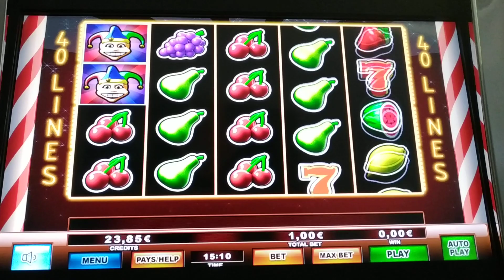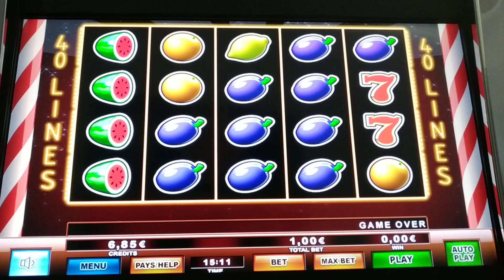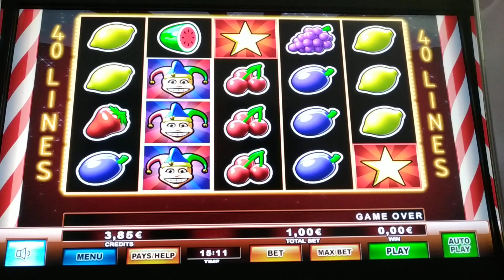Play Slots/🃏Extreme Joker🃏 BONUS BET 1.00€ ΑΠΙΣΤΕΥΤΟ 👀👀 ΕΜΕΝΑ ??? 😉😜♏